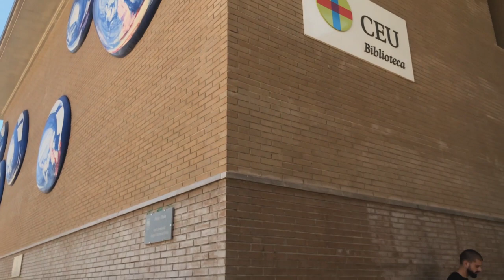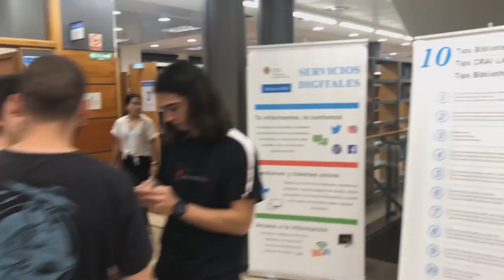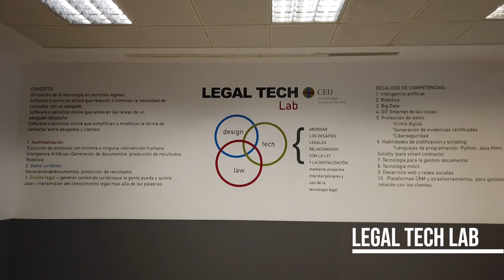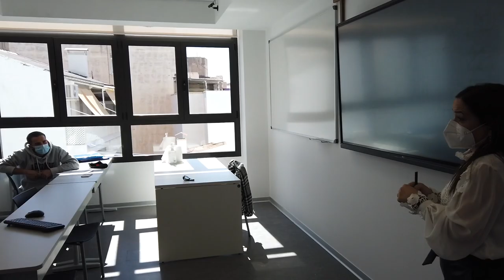Tour instalaciones. Facultad de Humanidades y Ciencias de la Comunicación. Campus Alfara y Castellón